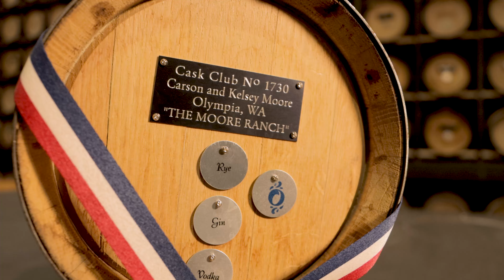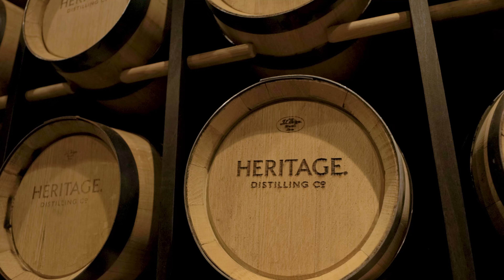December TYP Monthly Networking Event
Please join our host, Heritage Distilling Co. Thursday, December 2, at 5:30 p.m. for the Thurston Young Professionals Monthly Networking Event. Enjoy bites and beverages as you expand your network!

All are welcome – make sure you invite other 20 - 30 year olds so they can expand their networks and get to know all the fantastic Young Professionals in our community.

WHO: Thurston County Chamber & Thurston Young Professionals
WHAT: TYP Monthly Networking Event
WHEN: Thursday, December 2, at 5:30 p.m.
WHERE: Heritage Distilling Co., 4200 Capitol Blvd SE, Tumwater, WA 98501